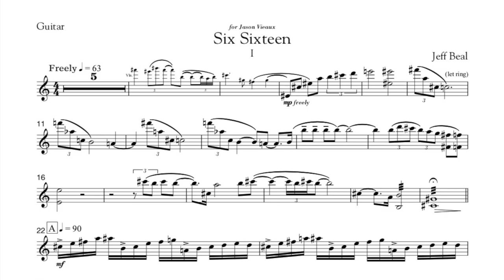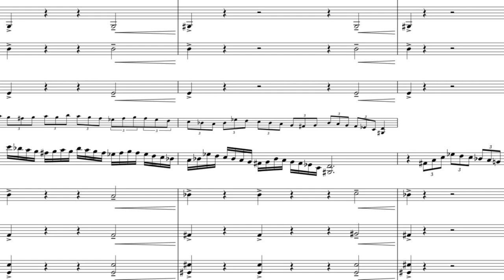Jeff Beal on BIS 2: Six Sixteen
‘This guy can do anything’ was the starting point for House of Cards composer Jeff Beal when writing Six Sixteen for guitarist Jason Vieaux. The work was originally written for guitar and string quartet, the instruments behind the six + sixteen strings referred to in the title.

The version for guitar and string orchestra features on the double album: ‘Jeff Beal: House of Cards Symphony’, and Jason is supported by the Norrköping Symphony Orchestra, conducted by the composer.

Released by BIS Records, the album (BIS-2299) also features Sharon Bezaly as soloist in Beal’s Flute Concerto, as well as the monumental House of Cards Symphony itself.

The recording is now available as a hybrid SACD with Surround Sound, as well as from digital providers.